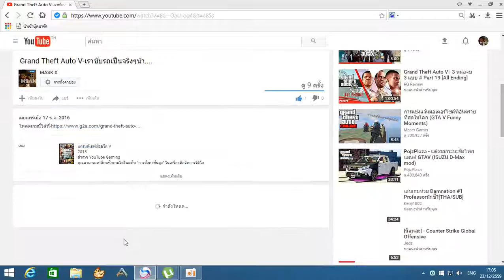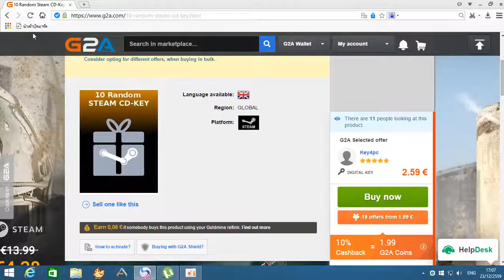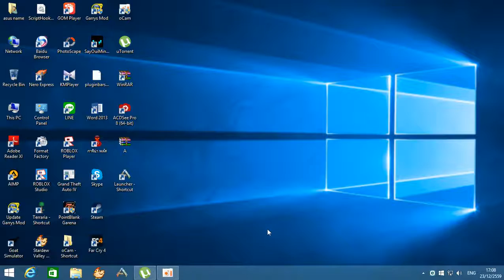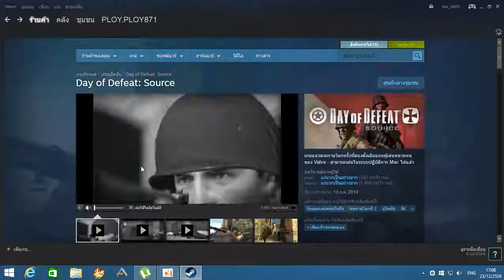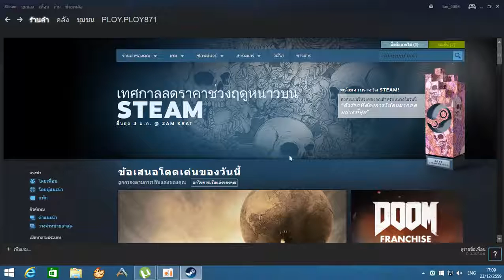ซื้อเกมจากไหนดีหว่า G2A VS Steam ข้อมูลไร้สาระ 3